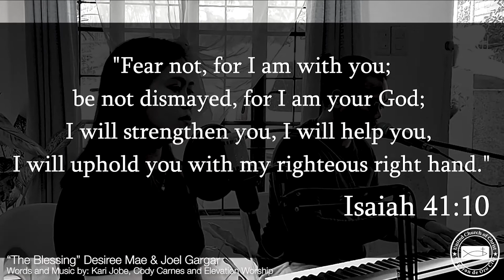The Blessing - Joel & Des Gargar | 09.06.2020